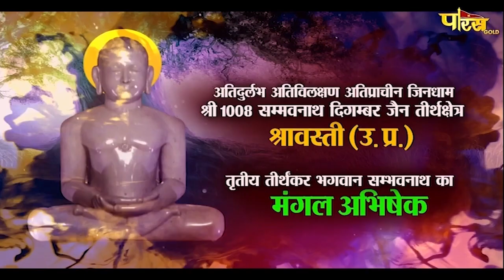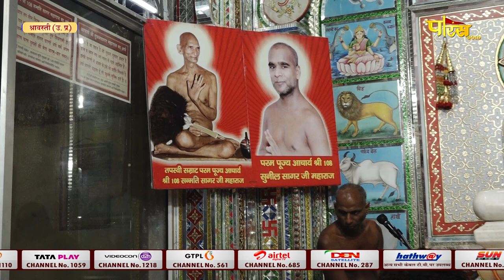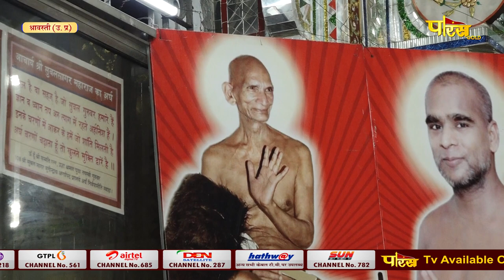Jin Abhishek Shravasti (U.P) | जिन अभिषेक श्रावस्ती (उतर प्रदेश) | 28/01/23